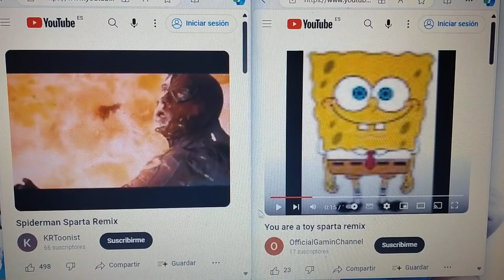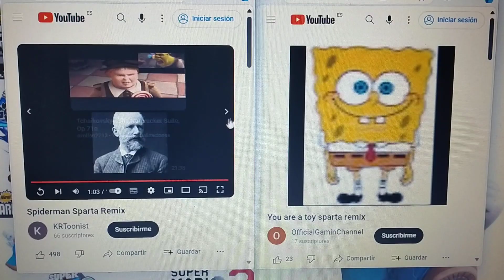Sparta Remixes Two Parison 27